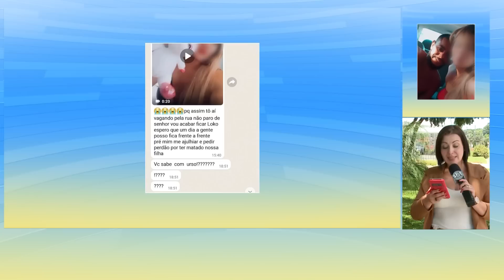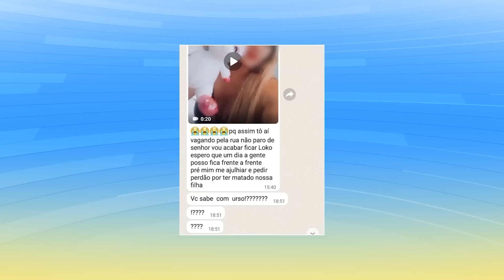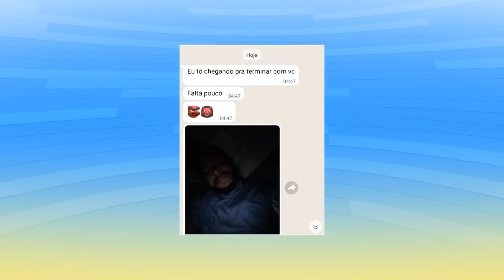Foi preso o homem que esfaqueou a barriga da esposa - Tribuna da Massa (25/01/2023)